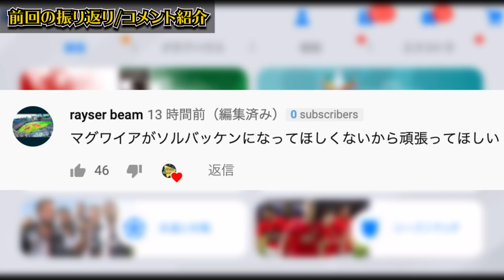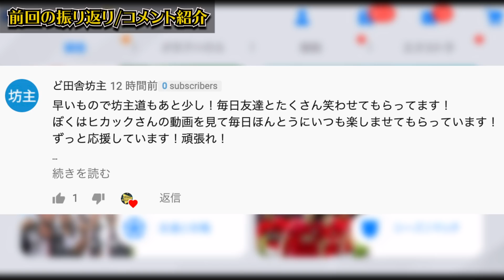【達成直前】みんなごめん。これ1500行っちゃうわ レート1500坊主道#19【ウイイレアプリ2020】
本日はウイイレアプリの動画です！これいけるっしょ

▼レート1500坊主道とは...
ウイイレアプリ2020のレート1500を7月末(8/2に変更)までに目指す企画。達成出来なかったらヒカック坊主になります。

IDは"10341105"